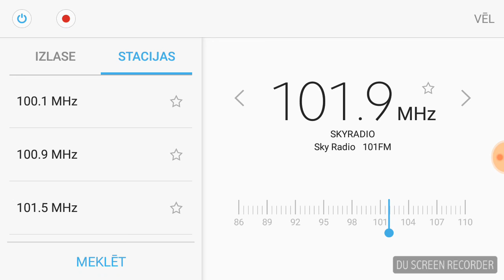[Es] 101,9 Sky Radio, Goes / Alticom Toren, (zee). RDS ID. 1514 km.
NB! Presumed location.